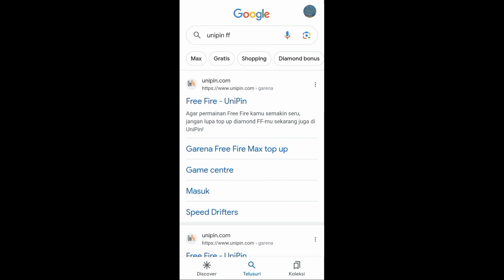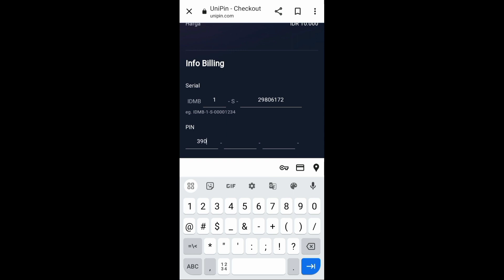CARA KIRIM DIAMOND FREE FIRE KE TEMAN TERBARU 2023